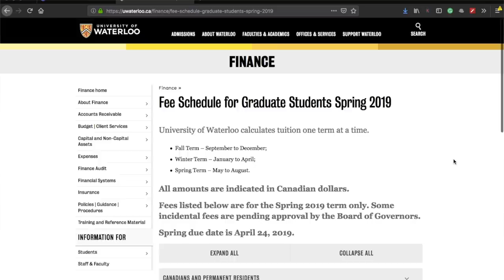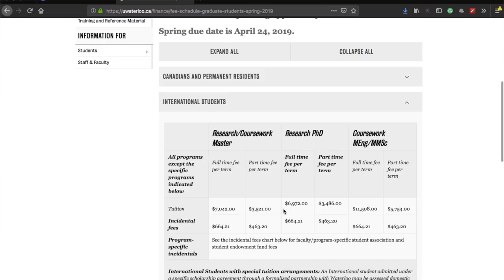Success Story 🔥 Studying in Canada being a Permanent Resident | DA Talks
Ashwin is a Permanent Resident of Canada & also studying at the University of Waterloo.